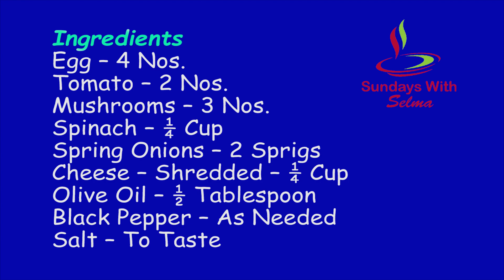Omelette (ഓംലറ്റ് )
This part features Kerala Style Simple Omelette (ഓംലറ്റ് ) in the Malayalam Language!

Sundays with Selma is a cooking show, presented by Selma Joseph Kuruvilla. The show will be uploaded every Sunday. Watch Selma prepare mouth-watering dishes in an easy-to-learn way. Surprise your family and friends with some great treats!